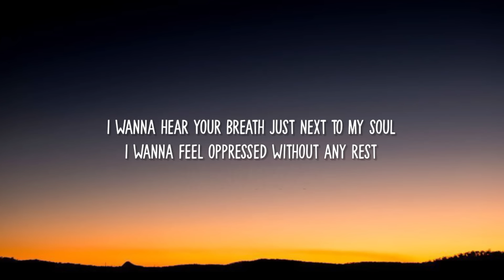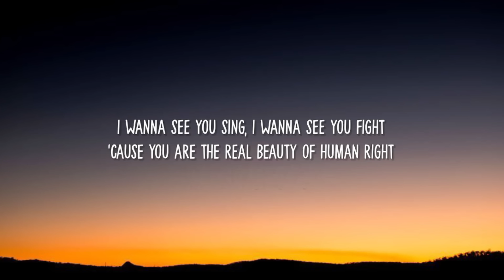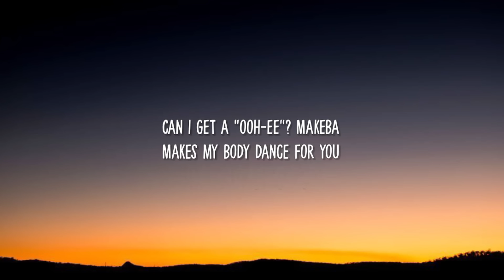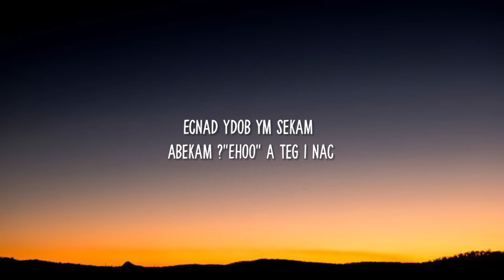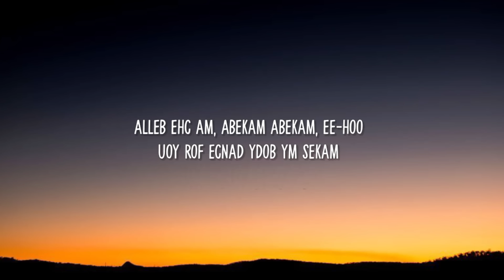Jain - Makeba (Lyrics)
Lyrics ✍️
[Intro]
Ooh-ee
Ooh-ee

[Chorus]
Ooh-ee, Makeba
Makeba, ma che bella
Can I get a "ooh-ee"? Makeba
Makes my body dance for you
Ooh-ee, Makeba

[Verse 1]
I wanna hear your breath just next to my soul
I wanna feel oppressed without any rest
I wanna see you sing, I wanna see you fight
'Cause you are the real beauty of human right

[Chorus]
Ooh-ee, Makeba

[Verse 2]
You follow the beat that she's gonna give ya

[Chorus]
Ooh-ee, Makeba

[Bridge]
(Ooh-ee)

[Outro]
Ecnad ydob ym sekam (Ooh-ee)
Abekam ?"Ee-hoo" a teg I nac (Makeba, ma che bella)
Alleb ehc am, Abekam (Ooh-ee)
Abekam, ee-hoo (Makeba, ma che bella)
Uoy rof ecnad ydob ym sekam (Ooh-ee)
Abekam, ee-hoo, for you (Makeba, ma che bella)
Abekam ?"Ehoo" a teg I nac (Makeba, ma che bella)
Alleb…